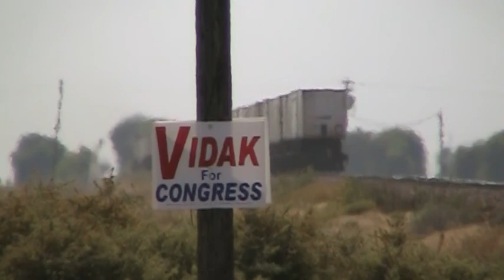BNSF 7213 piggyback intermodal east [XQ]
On Thu 16 Sep 2010, an eastbound pig train heads out of Allensworth CA at 11:40 AM.